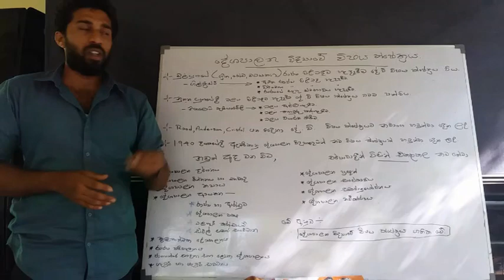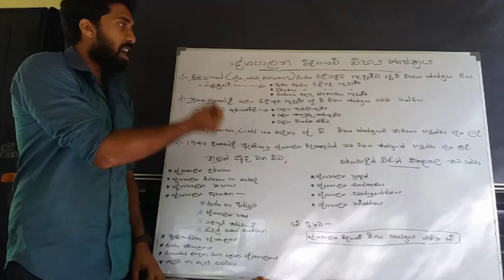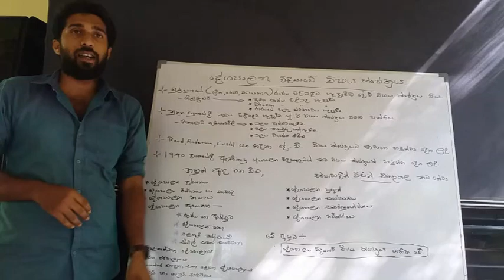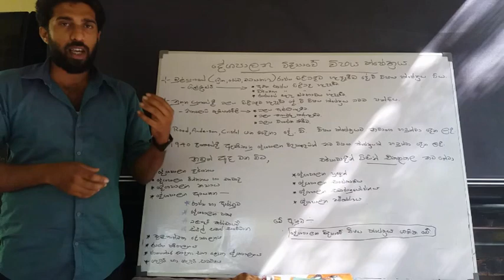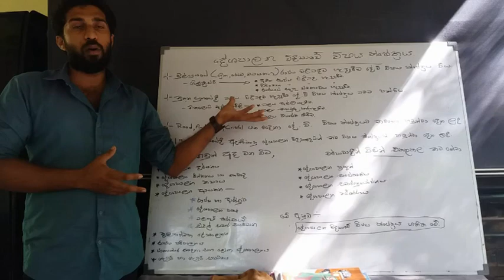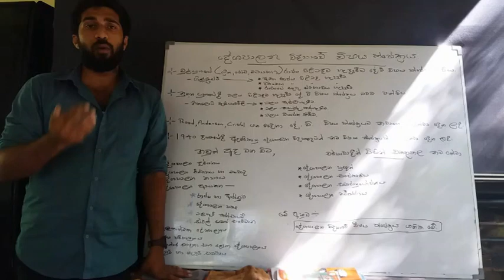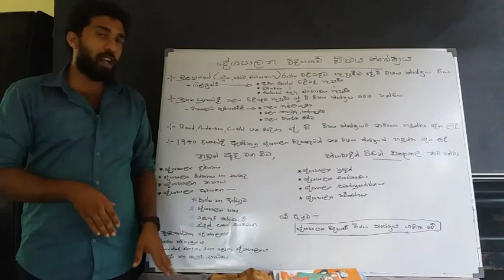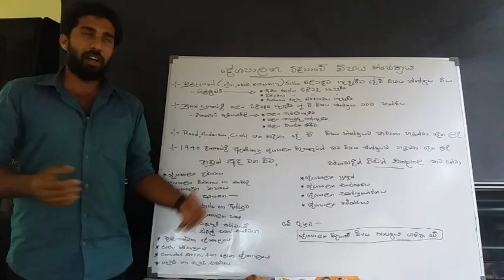දේශපාලන විද්‍යාව පාඩම් අංක-02 .1 දේශපාලන විද්‍යාවේ විෂය ක්ෂේත්‍රය